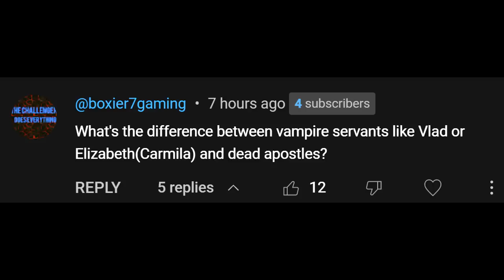Differences Between Vampires And Dead Apostles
what stands out between the two